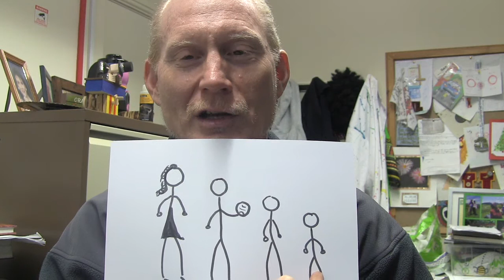Joseph 2 (Assembly 16)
This is a KS1 assembly, 2nd in the series about Joseph.  This one deals with his brothers unkindness towards him due to their anger and jealousy.  It challenges the children about the dangers of being angry/jealous, in that we do things we later wished we wouldn't have done.